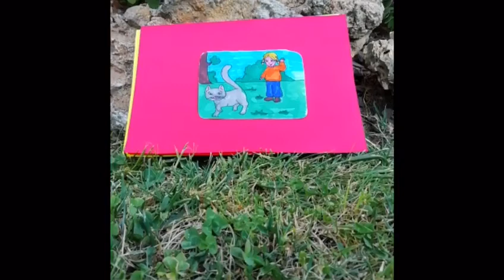STORIE DI QUA, STORIE DI LA, CHISSA' COME FINIRA'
Ins. DANILA SEZ C SCOIATTOLI SCUOLA INFANZIA DI VERZUOLO